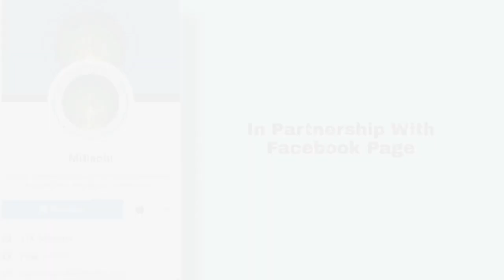WARI LOIRAMKHO (EPISODE 03)//MITLAOBI// PRIYA YUM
Wari loiramkho

             Ep 3

Written by - Mitlaobi

Narrated by - Priya yum